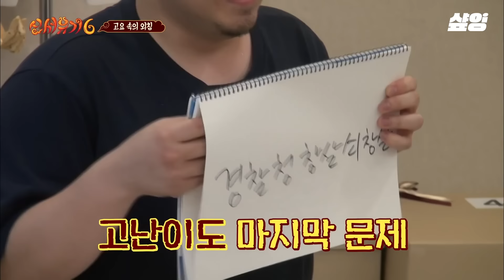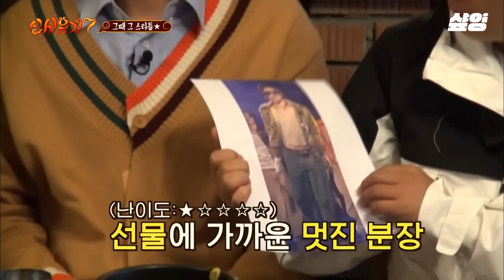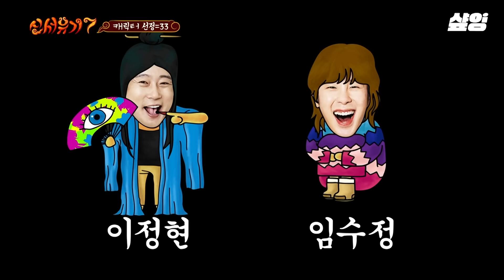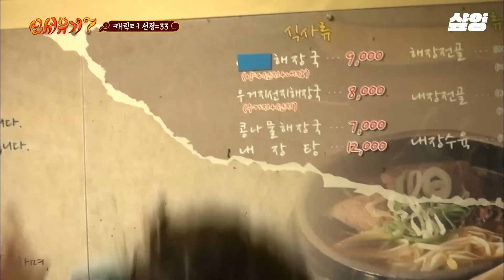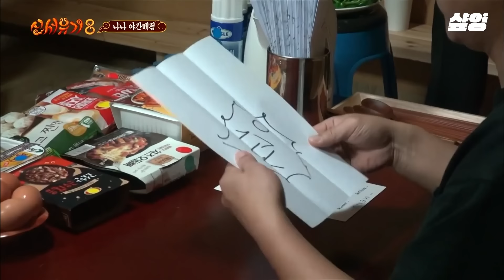(1시간) 신서유기 레전드 역사 쓰고 충성하러 떠나는 피오...😭 군대 기다리려고 알차게 꽉꽉 담아왔.zip! 오늘 저녁은 지훈이와 함께💛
👇사심 가득 담은 타임라인👇
00:00 피오 레전드 모음, 그 시초
09:56 피오X민호 찐친 모먼트
11:45 표지훈 레전드의 시작
16:41 극락 레스토랑 인물 퀴즈 START!
25:30 피오의 인물 퀴즈 대활약 모먼트1
28:05 "무슨 프였던 것 같은데?"+아수라장ㅋㅋㅋ
30:32 고요하지 않은 고요 속의 외침
32:39 피오 극대노ㅋㅋㅋ
36:09 피오는 트럼프를 알고 있었다.
40:03 피오의 인물 퀴즈 대활약 모먼트2
45:22 너무 예쁜 표수정
57:55 요나스?
1:05:49 콧물 흘려도 귀여운 피오
1:10:35 고래 싸움에 표우등 터지는중